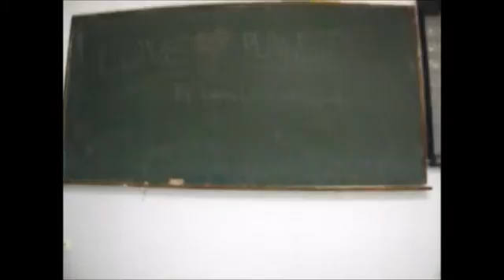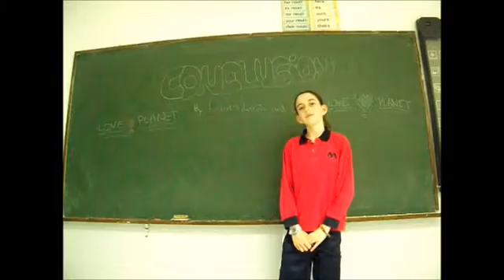English Proyect Laura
ESO students working on the 3 R´S in English.